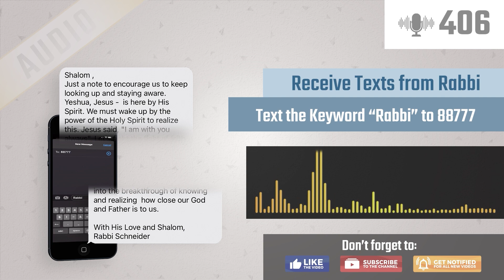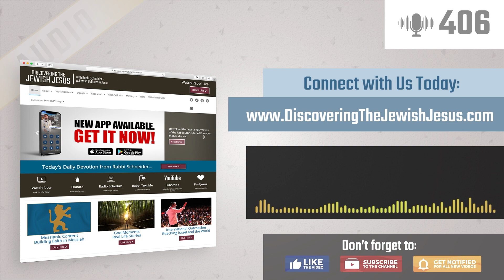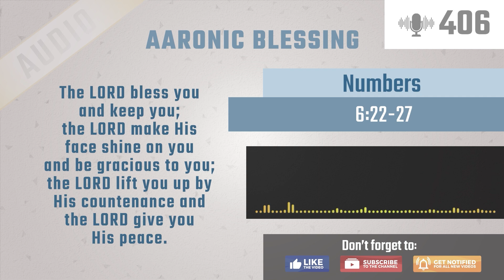Preparing for the End Times | Decrypting the Book of Revelation Season 5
Join Rabbi as he continues to unfold the mysteries found in the Book of Revelation for application for your life and your future!

SERIES: Decrypting the Book of Revelation Season 5
TITLE: Preparing for the End Times
EPISODE: 1 of 3
SHOW #: 406